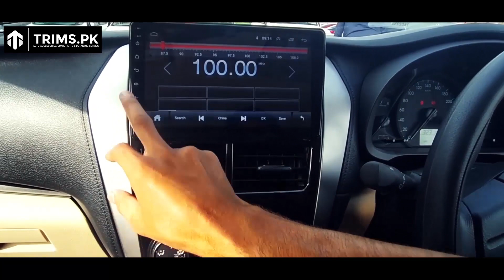Yaris Customisation at Trims.pk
Upgrade your Yaris with Trims.pk's high-quality accessories! 🚗💨 From sleek body kits to stylish grilles, we have everything you need to make your Yaris stand out on the road. 😎

But that's not all, we also offer a wide range of practical accessories such as floor mats, seat covers, and car organizers to keep your Yaris clean and organized. 🛍️💯

At Trims.pk, we are committed to providing our customers with the best quality products at affordable prices.
So why wait? Visit us today and give your Yaris the upgrade it deserves! ✨